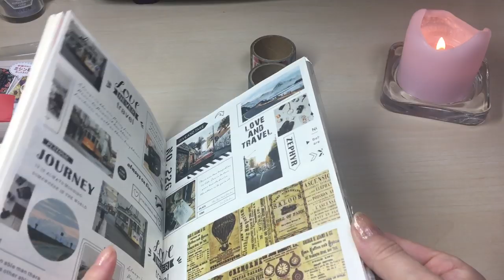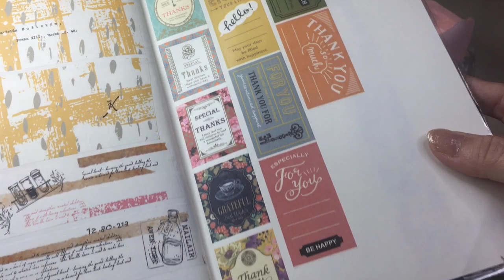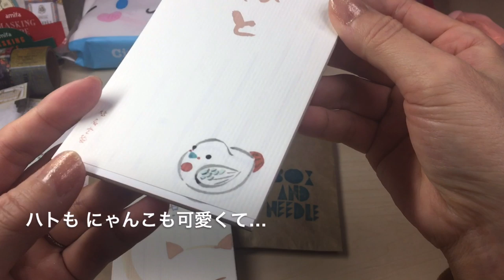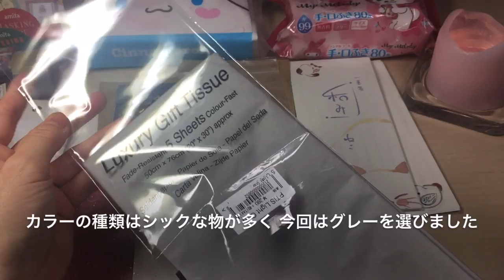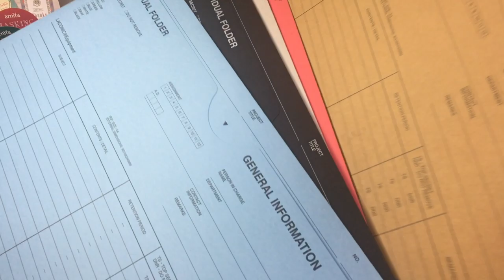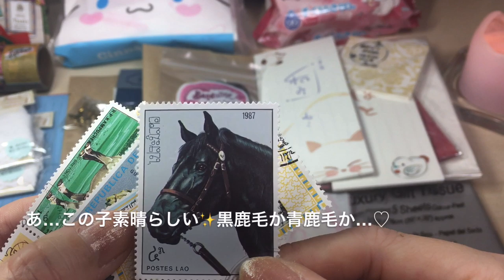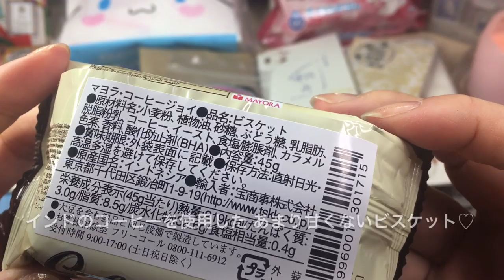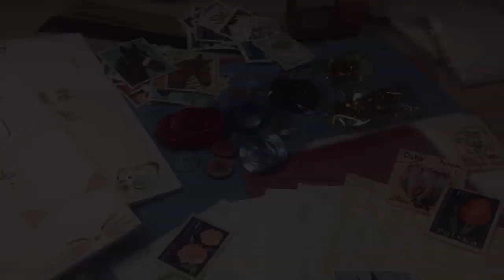紙モノ *(*´꒳`*)* 色々なお店の購入品を 色々と紹介します♡（音フェチ 購入品紹介 stationery haul ）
ここ１～2カ月ほどで色々購入した物がありますので、ご紹介します。

実はもう少し購入していたのですが(〃ω〃)おすそ分けや、プレゼント便用のギフトがほとんどだったので撮影出来ませんでした💦
素敵な紙ものや雑貨が多かったので少し残念です。

まだまだ寒い日が続きますが、皆様もどうかお体大切になさってくださいませ♡

✄ ﾁｮｷ ✄

◆ 動画内で紹介したお品を扱っているショップさんです♡

言わずと知れた、紙では老舗中の老舗✨
（と私は思っております(*'-'*)）
千代紙、一筆箋♡

マグネットとブラッズピン。

♡昨年動画でもご紹介した素晴しき「箱店」様✨

フランスのヴィンテージボタンを購入♡
※動画内の店舗内撮影と、YouTube UP許可はスタッフさんより頂いております。

和紙を張り付けた平袋など♪

カラーとデザインのステキなペーパーファイル。
※ファッション系メインのショップさんですが、文具や収納なども多数あります♪

✄ ﾁｮｷ ✄

※登録して下さいました方、イイネ押して下さる方、そしてコメントを下さる方✨いつも本当にありがとうございます。

僭越ではありますが、もしコメントを下さる優しい方がいらっしゃいましたら、今回はお返事がかなり遅くなります💦
何とぞよろしくお願い申し上げます。
mimi.

✄ ﾁｮｷ ✄